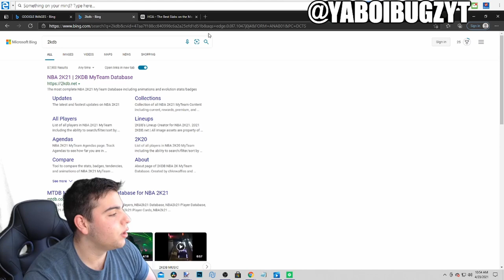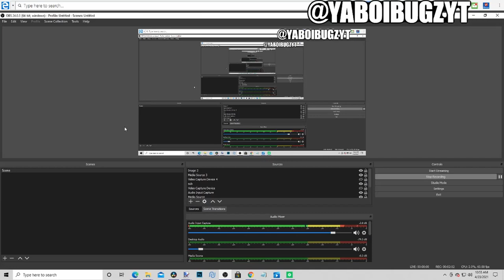OPENING UP PACKS FOR 3 DARK MATTERS! WARPED REALITY! DARK MATTER CURRY SIMMONS AND MORE! | NBA 2K21